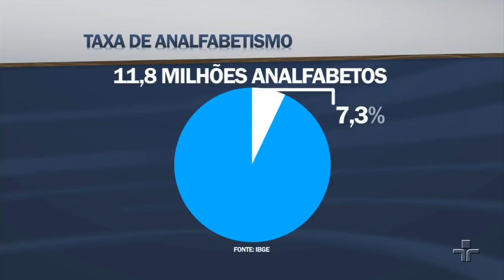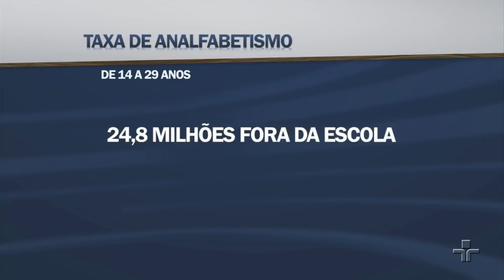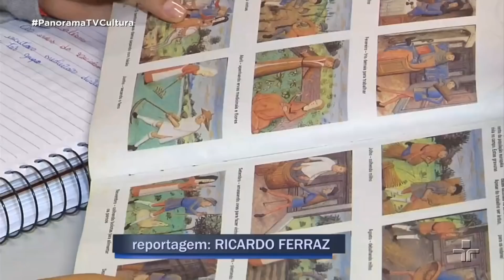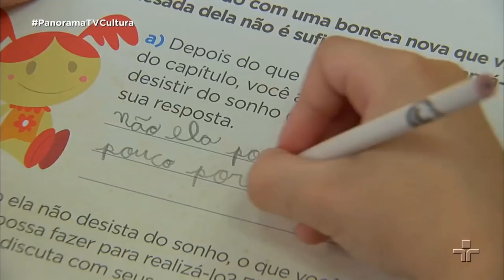Panorama | Precarização do ensino público | 31/01/2018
Neste programa, discussão sobre o acesso à escola, que é um direito garantido pela Constituição Federal de 1988, e a qualidade precária do ensino. De acordo com o Ministério da Educação, 55% dos alunos da rede pública têm conhecimento insuficiente em disciplinas básicas.

Convidadas:
1 – Mônica Gardelli Franco, superintendente do Cenpec (Centro de Estudos e Pesquisas em Educação, Cultura e Ação Comunitária);
2 – Regina Scarpa, diretora da escola Vera Cruz e doutora em educação pela USP; especialista em alfabetização.